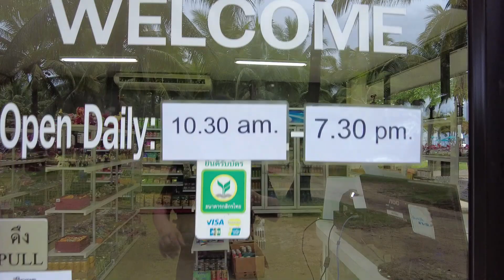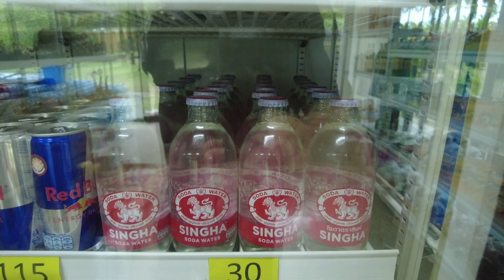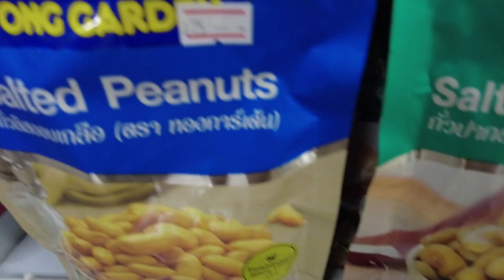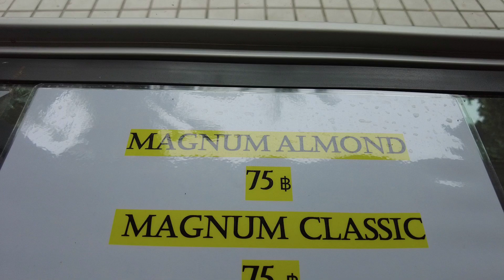비욘드 카오락 리조트 미니마트Beyond KhaoLak Resort MiniMart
비욘드 리조트 카오락는 카오락 파크웹 비치에 접하는 4.5성급내지 5성급 해변 리조트로 2011년에 오픈했으며 총 객실수는 177개입니다. 드넓은 부지를 가지고 있는 리조트로 자연환경이 우수하면 룸들이 큽니다. 기본룸인 가든빌라가 64sqm일 정도로 룸이 크며,비치 프론트 풀빌라, 엘리트 풀빌라등 다양한 풀빌라를 갖추고 있습니다.

비욘드 리조트 카오락은 푸켓에서 시작한 리조트 카론비치의 비욘드 카론, 카타비치의 비욘드 카타, 워터파크형 리조트인 파묵쿠등을 가지고 있으며 크라비 끌롱무앙비치에도 비욘드 리조트 크라비가 있습니다. 비욘드 리조트들은 화려하지 않지만 나름 기본에 충실한 리조트입니다. 비욘드 리조트중 가장 시설이 좋은 곳이 비욘드 리조트 카오락입니다.

비욘드 리조트 카오락 대로변 입구에 미니마트2곳, 레스토랑 2곳, 오토바이 렌트업소 1곳이 있고 해변에는 반경 400미터 이내에 로컬레스토랑 2곳, 마사지샵2곳, 런드리 서비스 2곳이 위치합니다. 파크웹 해변은 길이가 대략 1.4킬로미터로 해변을 따라 로컬레스토랑, 마사지샵, 런드리 서비스, 택시 서비스등의 샵이 있습니다.

비욘드 카오락 리조트 미니마트는 수영장, 조식당옆에 위치합니다. 음료수, 맥주, 스넥, 과자등을 판매하며 옷, 수영복, 모자, 물놀이 기구, 수공예품 등등을 판매합니다.